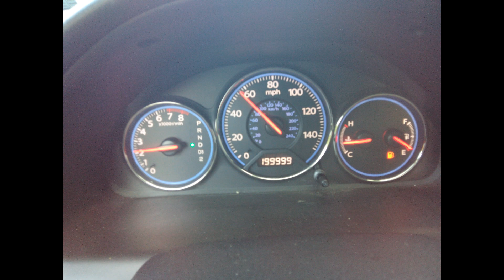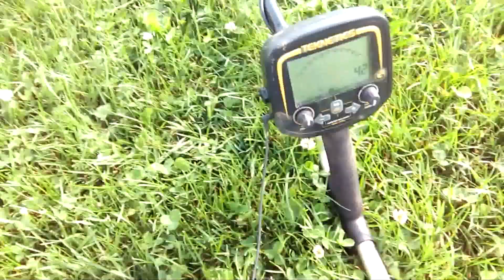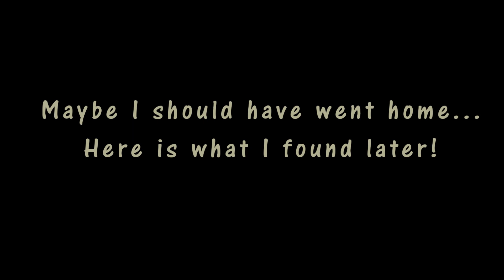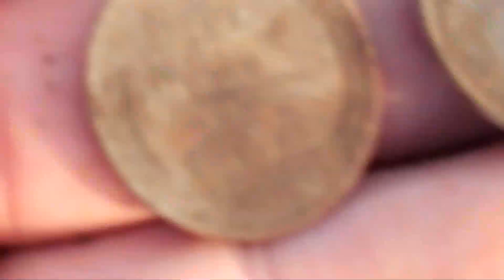Teknetics G2 finding GOLD!